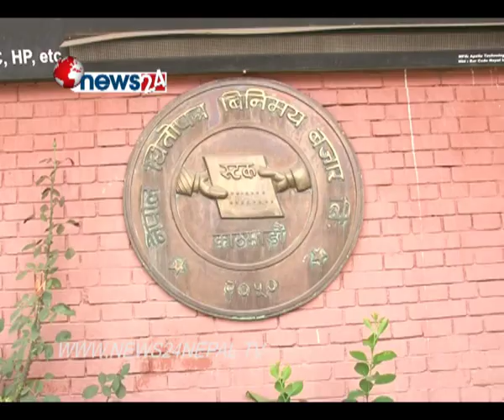नेप्से बुधबार भने धेरै उतार चढाव - NEWS24 TV